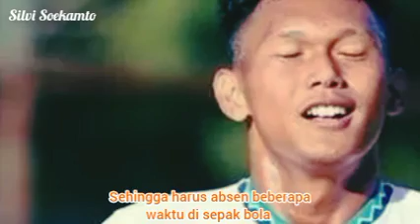4 PEMAIN TIMNAS INDONESIA U-20 TINGGALKAN SEPAK BOLA UNTUK IKUTI PENDIDIKAN KEPOLISIAN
4 PEMAIN TIMNAS INDONESIA U-20 TINGGALKAN SEPAK BOLA UNTUK IKUTI PENDIDIKAN KEPOLISIAN